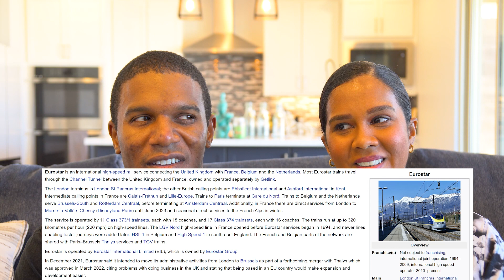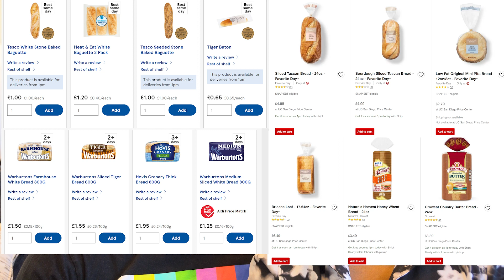DO WE MISS THE UK NOW LIVING IN THE USA? (MOVING TO AMERICA)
Do we miss Living in the UK vs the USA